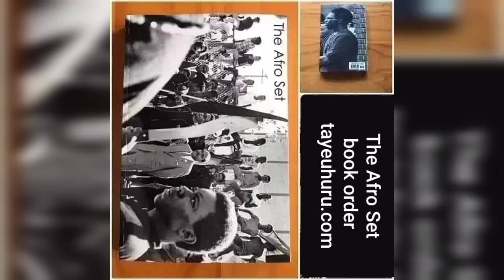J. Rawls speaks on being an author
Please tune in for the next episode of my celebrity podcast Taye Uhuru Speaks featuring college professor, author and legendary Hip Hop producer J. Rawls. He speaks on producing tracks for artist like Mos Def, Talib Kweli, Eric Roberson, Souls of Mischief, Hieroglyphics and many more. J. Rawls speaks on getting his Ph.D and becoming an author.